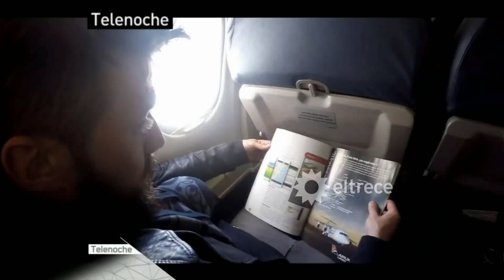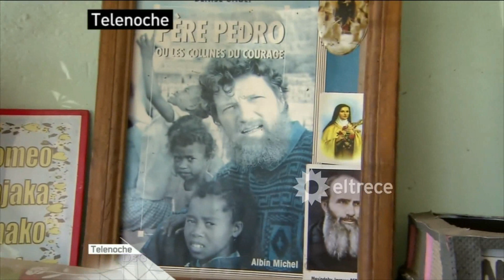El Santo Argentino de Madagascar (Completo) El Padre Pedro y su obra para con los más desprotegidos.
El programa "El santo argentino de Madagascar", de TN, ganó en la categoría mejor documental de noticias o especial en los premios The New York Festivals, que galardonan la televisión dentro de un panorama de 50 países. Obtuvo la medalla de bronce.

Conducido por Eddie Fitte, el informe contaba la historia del Padre Pedro, de Argentina, que se mudó a Madagascar hace 50 años y allí fundó su obra, que da ayuda a los demás.